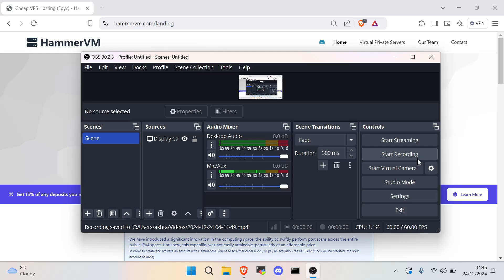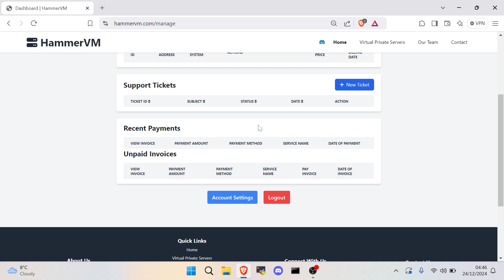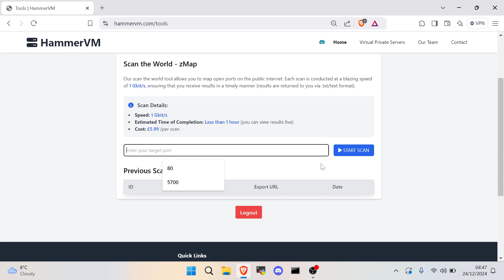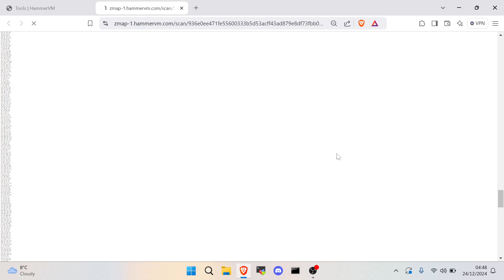How to scan IPs for Open Ports (ZMAP) 2025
🌪 [ CODING TOOLS ] 🌪
IDE ⚙️ IntelliJ (Basically Any Jetbrains IDE)
Languages ⚙️ Java